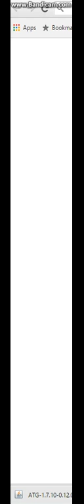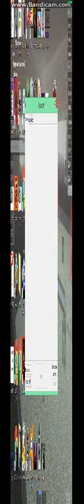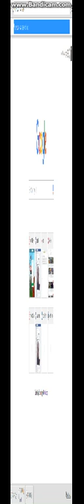Help please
I want to know how to get the mods on forge please let me know.